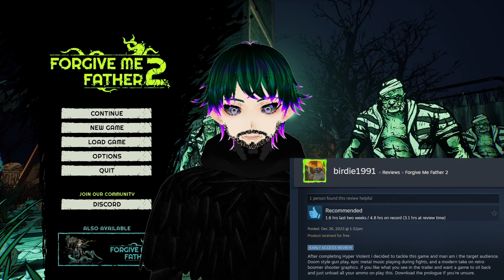I check out Forgive me Father 2 Again 1.0 Release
if anyone wants to support me in the first descendant by using my creator code here's how [Launch Game] → [Map] → [Social] → [Search Player] → [Enter Creator Game ID] → [Check Creator Information] → [Click Support button]  birdie1991#6821

Part of
Tate Multimedia Ambassador Program
SCUM Survivors Club
Once Human Creator Program
Last Epoch Creator Program
Merge Games Creator Connect
ENSHROUDED CREATOR PROGRAM